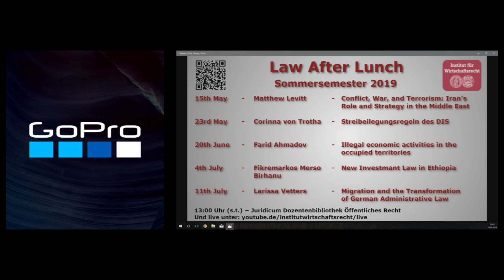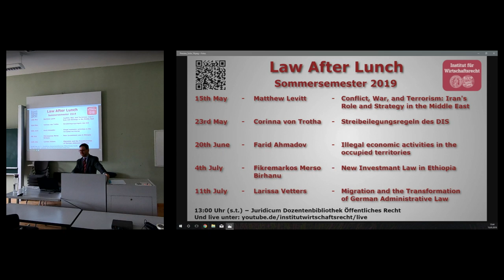Law After Lunch | Dr. Matthew Levitt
Am 15. Mai 2019 um 13.00 Uhr sprach Dr. Matthew Levitt zum Thema: "Conflict, War, and Terrorism: Iran's Role and Strategy in the Middle East". Die Veranstaltung wurde live aus Hörsaal XIII im Löwengebäude der Martin-Luther-Universität Halle-Wittenberg übertragen.